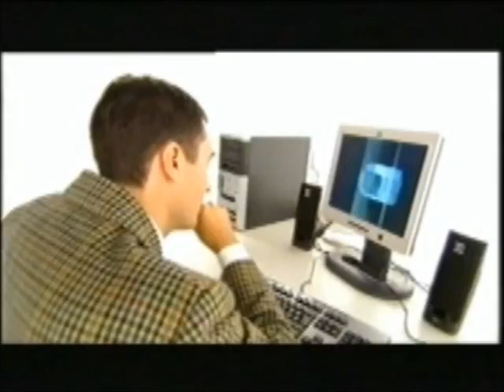The Turing Test